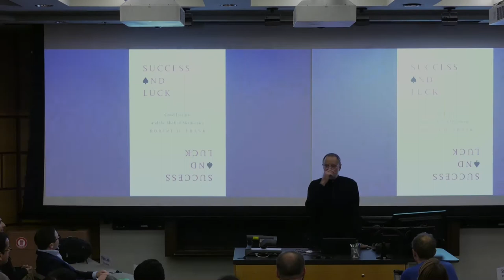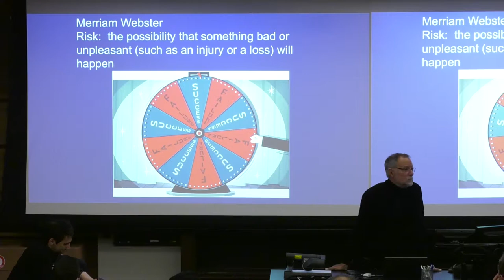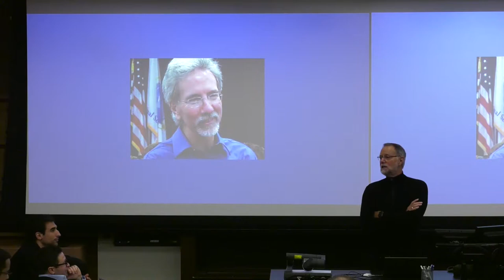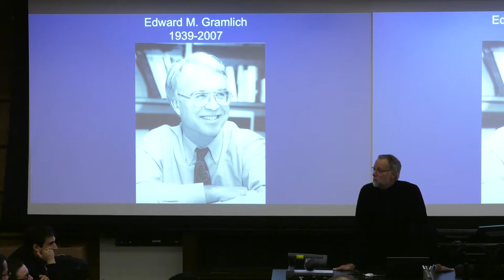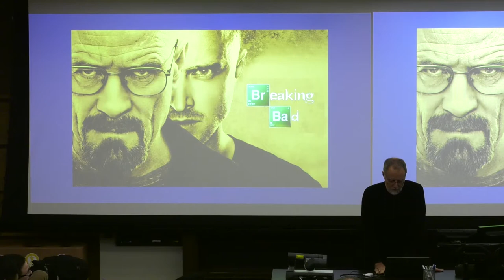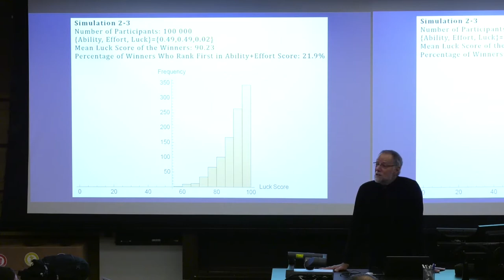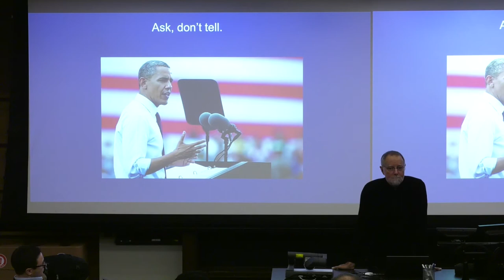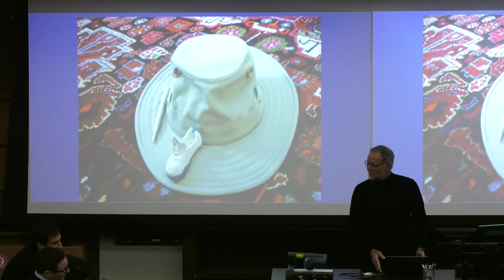NCC5020 Microeconomics for Management 18 The marginal productivity theory of wages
Recorded in Fall 2017 with Professor Robert Frank